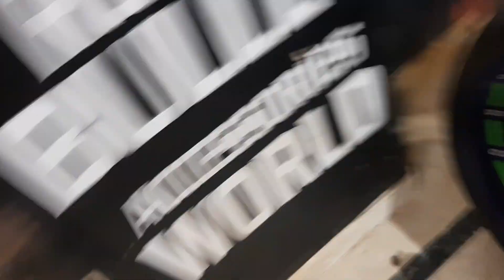yamaha fz 600cc | 360mm tyre | modified yamaha fz | bike modified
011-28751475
shop- Royal bullet accessories world ,1231/4
pyare lal road, bank Street nai wala,

products use:-

Boya by mm1 mic

Sj6 legend camera

Sj6 legend mic

Hand tripod

Gorilla flexible tripod

Mobile tripod

Selfie stick